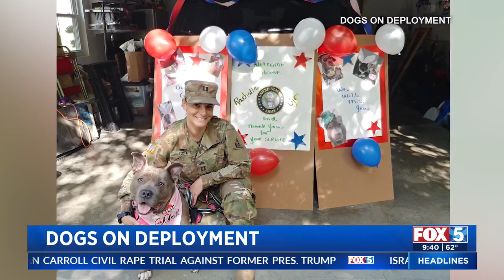Dogs on Deployment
We talk to an organization helping military families house their pets while on deployment.